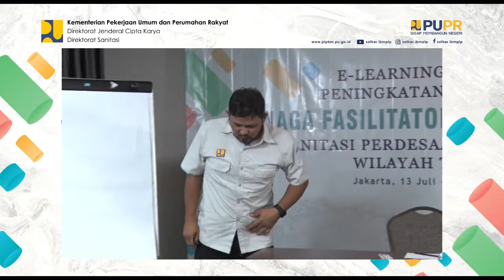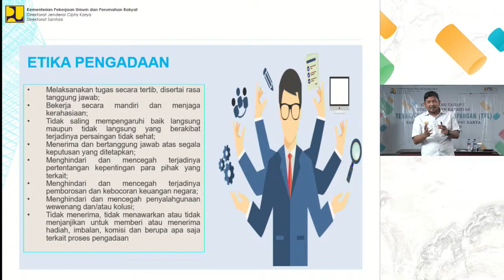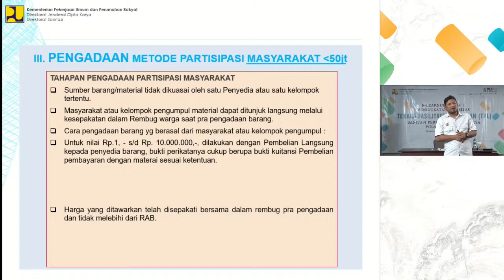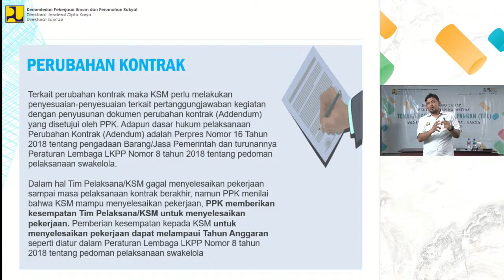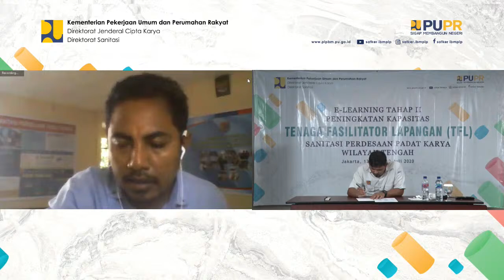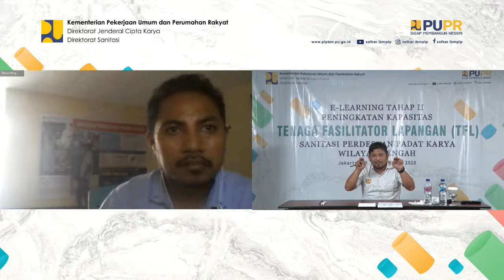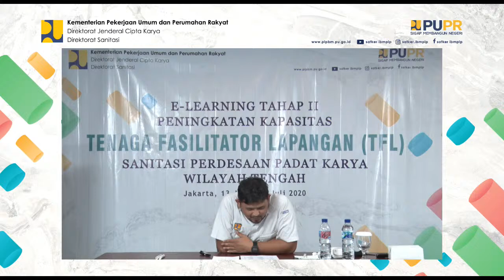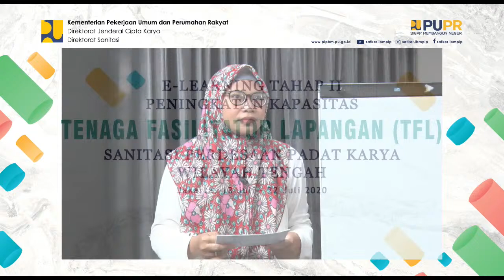LIVE SANDES - Pengadaan di Tingkat Masyarakat secara Swakelola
E-Learning Tahap 2 Peningkatan Kapasitas Fasilitator Lapangan Sanitasi Pedesaan Padat Karya Wilayah Tengah

Materi : Pengadaan di Tingkat Masyarakat secara Swakelola
Pemateri : Achmad Baqi

Jakarta, 13-22 Juli 2020